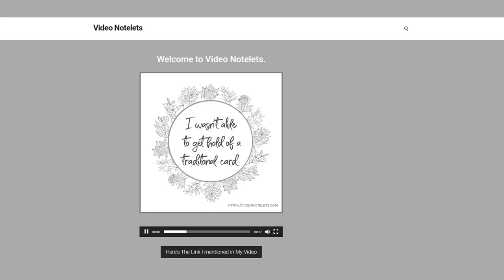Video Notelets Trailer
Video Notelets are designed as an elegant way to use the web as an electronic equivalent to "traditional" notelets.

As with the hard copy versions the message can be either :-

(i) written inside the card itself (on the web page below the video)

or

(ii) in a letter with more personal information and news (a link is placed below the video to take the reader to a personalised message on a separate page).

Video Notelets uses the techniques pioneered by Mini Video Pages ™ - examples of which can be seen